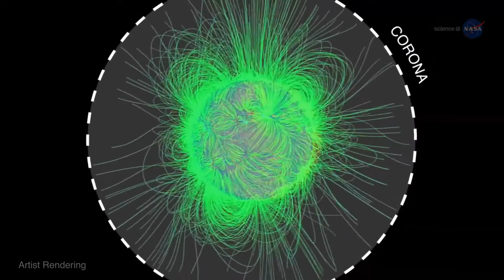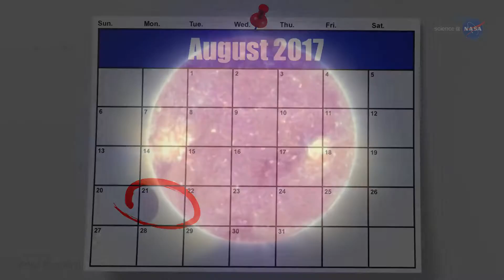Indonesian Solar Eclipse | Science at NASA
The forests of Indonesia are homes to one of the richest populations of songbirds in the world.  Ecotourists travel from far and wide to listen to them sing from the leafy canopy of the nation’s volcanic islands.

On March 9th, 2016, not long after sunrise, a time when the forest is usually filled with tweets, trills, and warbles, the songbirds of Indonesia will go silent.

That is how songbirds respond to a total eclipse of the Sun.

Eclipse chasers have had the date marked on their calendar for years.  It is the only total eclipse of 2016.  During the early hours of March 9th, the new moon will pass directly in front of the sun.  The moon’s shadow will lance down toward Earth, making landfall initially in the Indian Ocean, racing across South East Asia, and from there onto the Pacific Ocean where the eclipse will be partially visible in parts of Alaska, Guam, Hawai’i, and American Samoa.

Inside the moon’s cool shadow, sky watchers can look up and see the sun’s ghostly corona, a mesmerizing sight.

Sarah Jaeggli, Solar Scientist at NASA’s Goddard Space Flight Center says “I cannot stress enough how special solar eclipses are. Eclipses let us see a region of the sun’s atmosphere called the ‘corona’ that is generally invisible to us.  We can see the sun’s corona from satellites and ground-based observatories using devices called ‘coronagraphs,’ but we simply cannot build a coronagraph that is as good as the moon passing in front of the sun. The large size of the moon and its distance from us means less stray light from the sun can scatter around the edges and interfere with observations of the sun’s faint atmosphere.”

She emphasizes that “the brief glimpses of the corona during total solar eclipses are not to be wasted.”

The experience of a total eclipse is, however, more than just the sight of the corona.  It is also the feel of the moon’s cool shadow that lowers air temperatures by as much as 5 degree Finside the path of totality. And it is the sound of wildlife responding to the odd and unexpected nightfall.

Songbirds go quiet.

Frogs and crickets replace the birdsong with their own nighttime chorus.

Charlotte Vermeulen, a biologist at the Artis Zoo in Amsterdam, Netherlands says, "Dragonflies hide under a leaf, ants return to their nest, sheep walk back to their sleeping place, cattle egrets return to their nocturnal roost, diurnal grasshoppers chirp more slowly and then stop." In August 1999, there was a 98 percent partial solar eclipse in Amsterdam.  She recalls many people coming to the zoo during the eclipse just to see the reactions of the animals.

On March 9th in Indonesia, totality will last for about 2 minutes, giving humans and wildlife alike plenty of time to react.

NASA scientists will be in Indonesia using the eclipse to test a new telescope configuration designed to study the solar corona.  The new instrument will be able to observe the temperature and velocity of material in the solar corona, providing information that could help scientists understand the physics of the corona, including how the sun's atmosphere gets so much hotter than its surface. They hope to fly this design in space in the future, but an eclipse on Earth gives them a great opportunity to do some inexpensive testing.

This is the last total solar eclipse before the “Big One” next year.  On August 21st, 2017, the sun and moon will line up again.  This time the moon’s shadow will cross the continental United States, creating a total eclipse in easy driving distance of tens of millions of people.  It will likely be the best observed eclipse in human history.

If you plan to be one of those eclipse chasers, just remember, there’s more than one way to experience an eclipse.  See the corona.  Feel the cool air.  Listen to the songbirds and other wildlife.